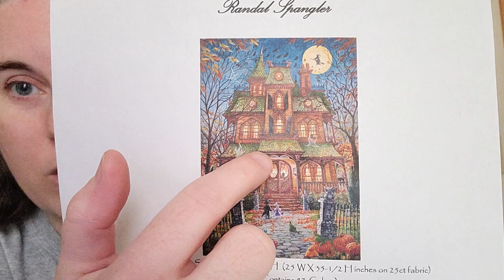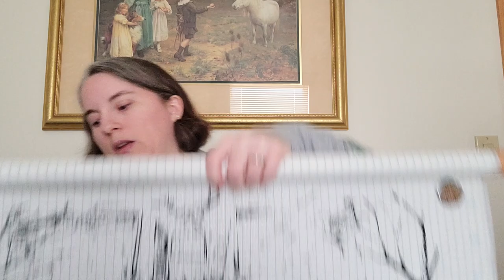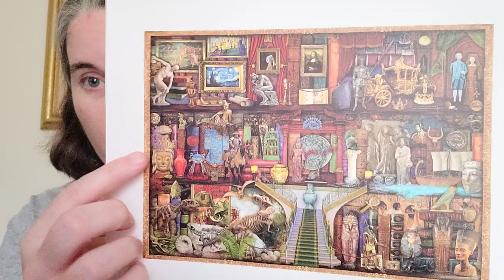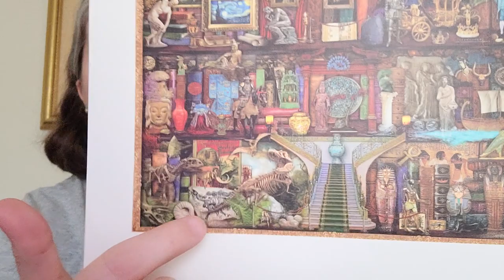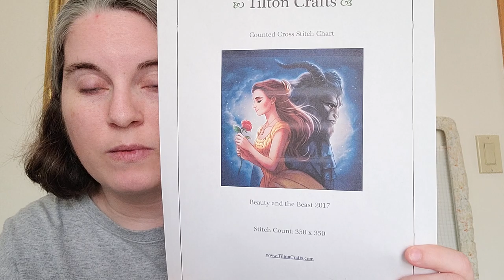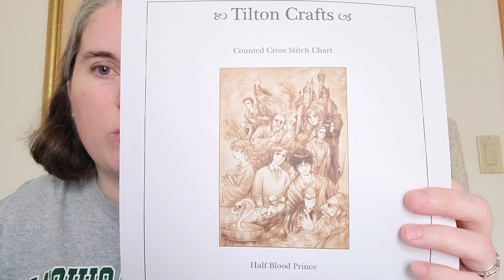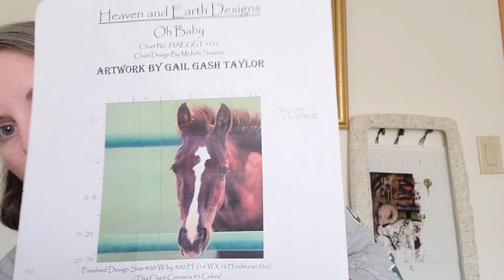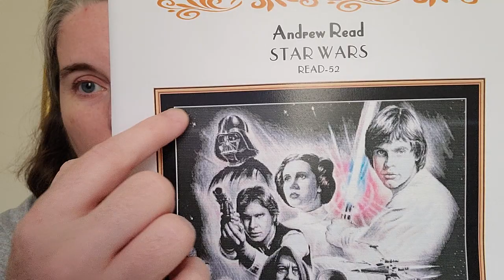Flosstube 65: Two ECC row finishes & Maynia plans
Thanks for commenting, liking & watching!  Newcomers - welcome!  You can follow my stitching progress on Instagram: @spartanstitcher.

I talk about my homemade PVC frame for Supersized CE Museum Shelf in the following videos: